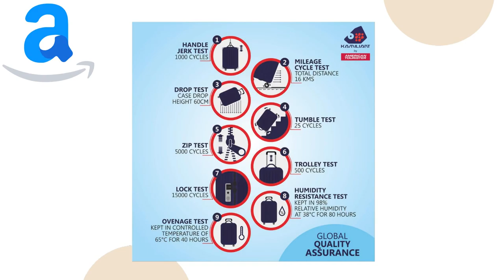AMERICAN TOURISTER@55,68,79 cms sizes, Get 3 with 75% off. Click here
3 suitcases with 71% OFF !! Click the link to grab the deal !!

American Tourister
Kiza 3N Nesting Set B (55/68/79)CM
4-Wheel Check-In Suitcase
Review Star Icon 660